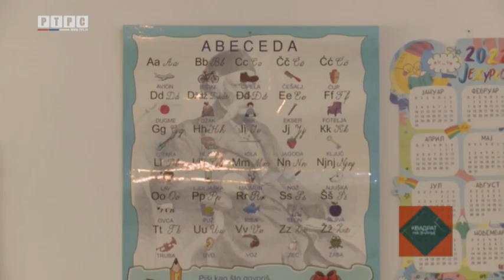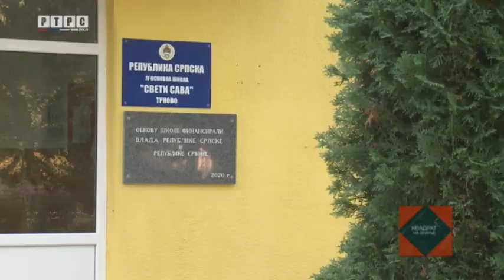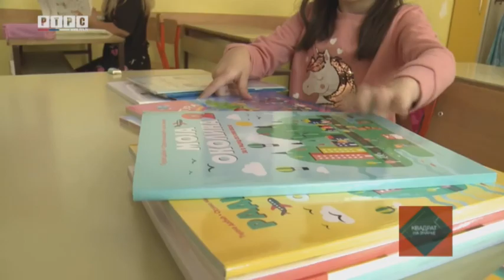Kvadrat na znanje › Počela školska godina u Republici Srpskoj; U klupama sve manje đaka